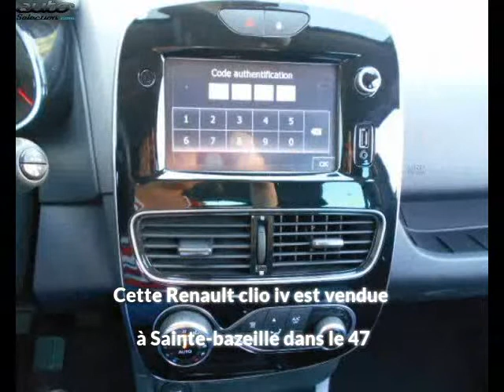Renault clio iv occasion visible à Sainte-bazeille présentée par Renault marmande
Cette Renault clio iv occasion disponible à Sainte-bazeille dans le 47 est mise en vente par Renault marmande - 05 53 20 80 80 - tous les détails sont